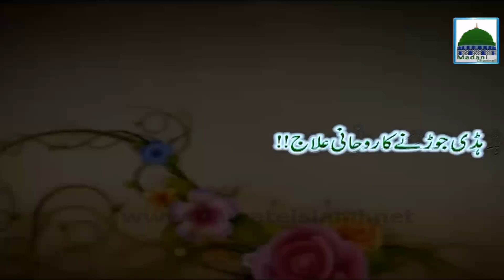Haddi Jorne Ki Dua - Rohani Ilaj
This program is most popular of "Rohani Ilaj"
on Madani Channel

on subject “Haddi Jorne Ki Dua ”
Distributed Madani Pearls,For All Peoples Of The World. Keep Enjoy This Beautiful Video